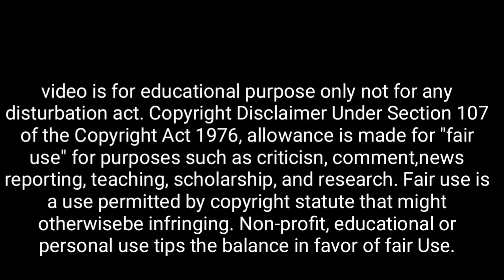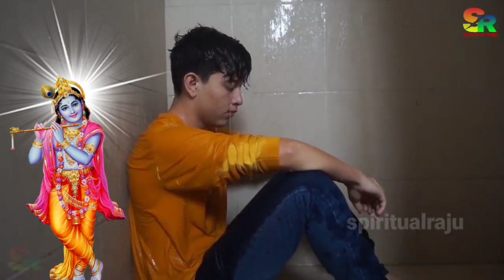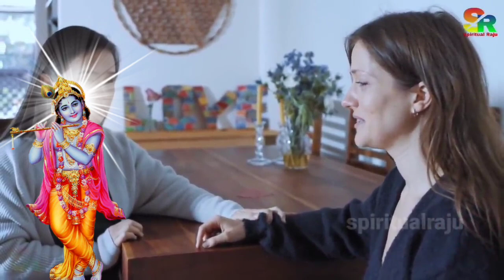ভাদ্র মাসে রোজ সকালে করুন স্ত্রীর সাথে এই ১টি কাজ, সফলতা অবশ্যই পাবেন | স্বয়ং শ্রীকৃষ্ণ বলেছেন